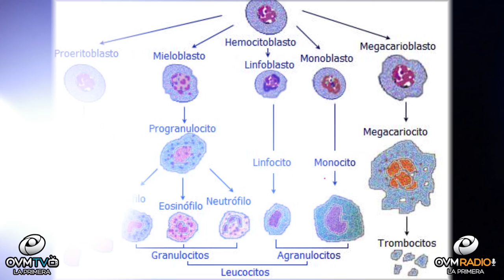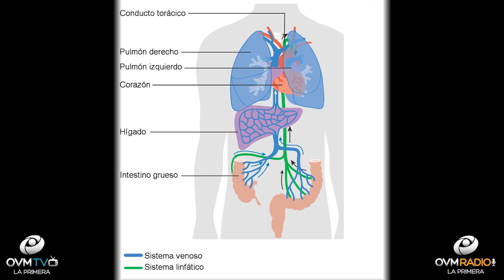Bienestar Único - Episodio 50 - OVM Radio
Las alergias, ¿Cómo ayudamos a nuestro cuerpo a tratarlas?, es el tema del que hablamos en este episodio número 50 de Bienestar Único con Claudia Muñoz. Pensamos que eres único y queremos ayudarte a tener una vida mejor. Todos los Martes a las 9 P.M. por OVM Radio.Tu emisora informativa para una vida Cristiana Mejor.